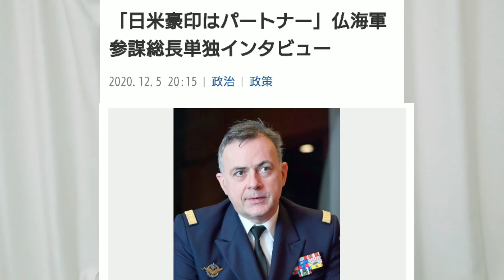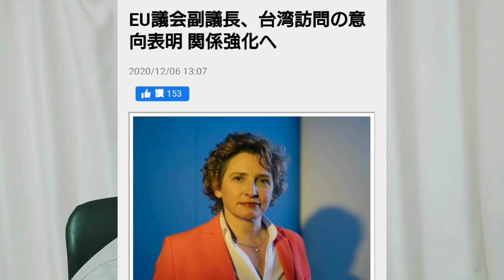新冷戦！中国包囲網。英仏がインド太平洋にコミット。漕ぎ出せ！自由を守る戦い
英仏が、インド太平洋地域へのコミットを強化する方針です。日本の安倍前首相やポンペオ国務長官の働きかけと、香港問題をはじめ、人権や自由という普遍的な価値を守るという世界的な気運を感じます。我が国も頑張らねばなりません！お伝えします！